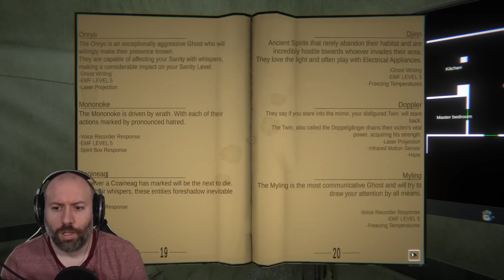KLAUS CAUSE KLAUS | Ghost Exile